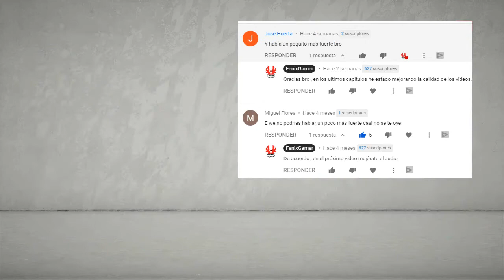Modo Carrera | FIFA 20 | Monterrey FC Capitulo #9